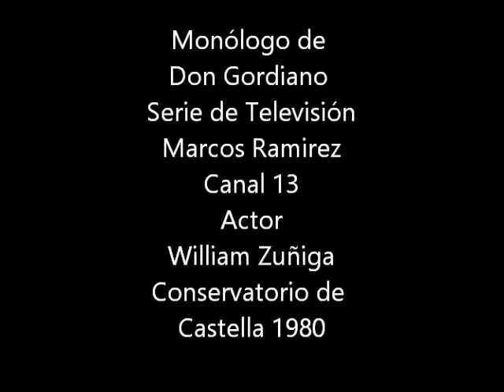Monólogo de Don Gordiano William Zuñiga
Serie de Televisión Marcos Ramires Canal 13 -Sinart Costa Rica  el Actor William Zuñiga Profesor  y exalumno del Conservatorio de Castella